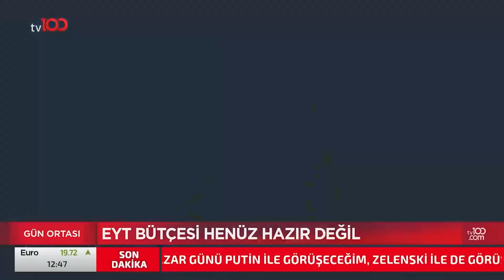Nureddin Nebati'den EYT Açıklaması | Tv100 Haber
Hazine ve Maliye Bakanı Nureddin Nebati EYT konusunda açıklamalarda bulundu.

Frekans: 11916
Sembol: 30000
Polarizasyon: V (Dikey)
Frekans: 12729
Sembol: 30000
Polarizasyon: V (Dikey)